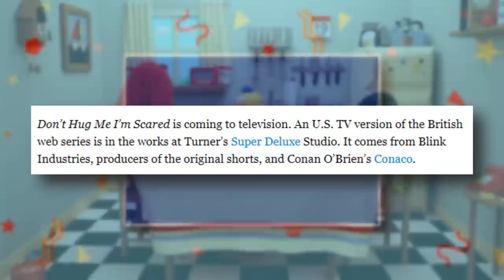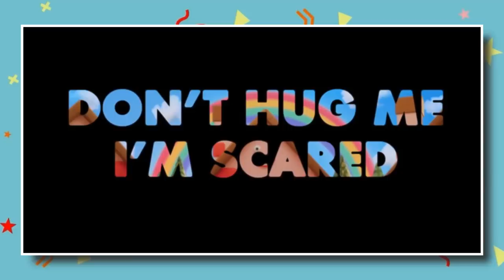Don't Hug Me I'm Scared is Becoming a TV Series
When a teaser for more Don't Hug Me I'm Scared content released, people had questions. Would this continue to be a web series, or would it make the surprising jump to television? The answer has been revealed, and it'll introduce us to these puppets in an entirely new way.

✭ SOCIAL MEDIA ✭